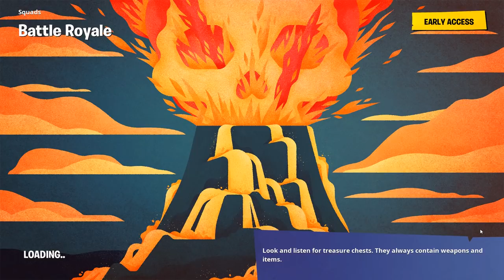LAUNCHPAD GLITCH I GREASY! - Dansk Fortnite